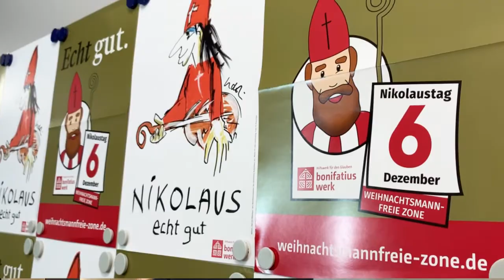Nikolaus kommt ganz anders... ein Statement von Msgr. Georg Austen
„Tat.Ort.Nikolaus“- auch dieses Jahr dreht sich alles wieder um den heiligen Nikolaus. Leider können wir wegen der aktuellen Corona-Situation den Startschuss zu unserer Nikolausaktion nicht wie geplant in Erfurt mit Maite Kelly und dem Kinder- und Jugendchor am Erfurter Dom durchführen. Aber wir starten die Aktion digital, erklärt unser Generalsekretär Monsignore Georg Austen.